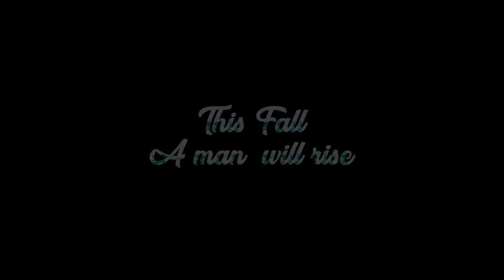Biag ni Lam-ang (Trailer) 21st Century Literature from the Philippines & the World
DEGMNHS, Calumbaya, Bauang, La Union